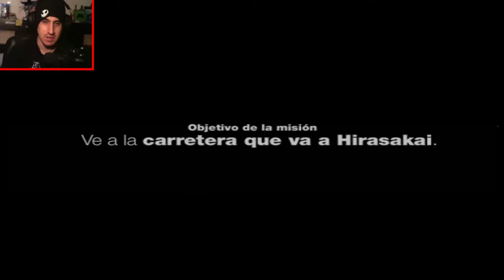¡¡¡CORRE NIÑA!!! 😡😡😡 | Siren (Parte 4)